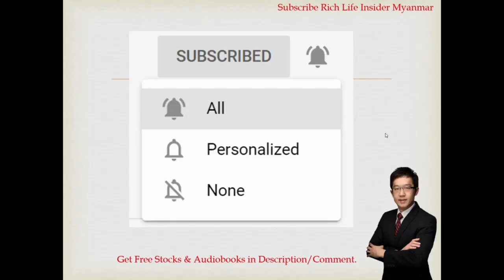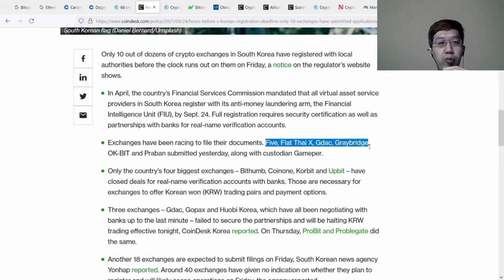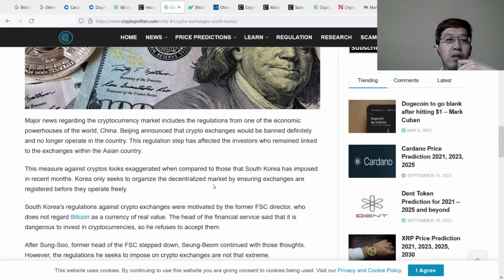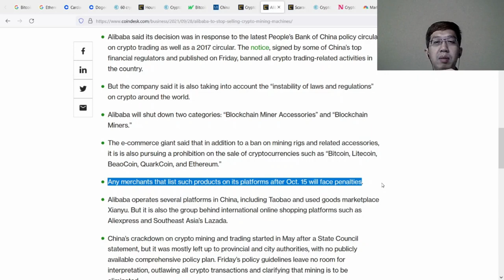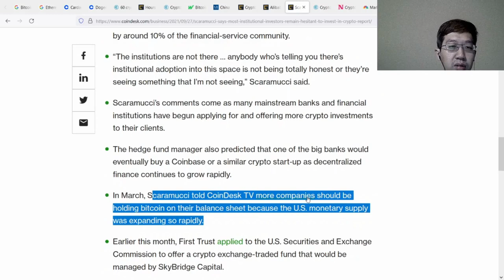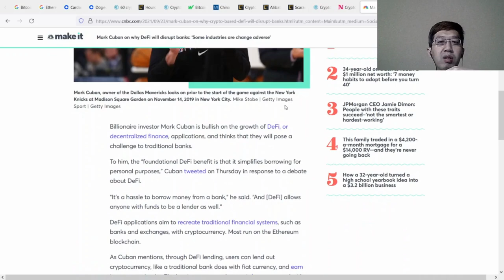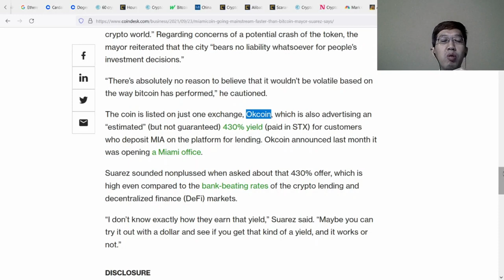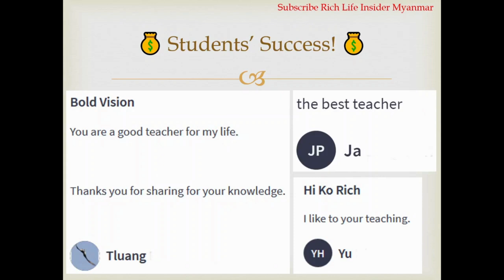💰Crypto သတင်းဆိုး သတင်းကောင်း, Korea Crypto, ဘယ်နိုင်ငံ Crypto ကြိုက်လဲ, Cryptocurrency အကြောင်း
Crypto သတင်းဆိုးနှင့် သတင်းကောင်း, Korea Crypto, ဘယ်နိုင်ငံ Crypto ကြိုက်လဲ, Cryptocurrency အကြောင်း, Crypto Myanmar

Crypto in Korea, Which Countries like Cryptocurrency, Crypto News Today, Bitcoin Trading for Beginners, Crypto Myanmar

💰📈စတော့ရှယ်ယာ သင်တန်း
💰📈Cryptocurrency သင်တန်း
💰🏡အိမ်ခြံမြေအကျိုးဆောင် သင်တန်း

💰❤️📈၁ ဒေါ်လာရှိလျှင် Amazon & Tesla စတော့ရှယ်ယာများကို ၀ယ်နိုင်သည်။ $30 ရဖို့ ဤနေရာတွင် စတော့ရှယ်ယာ ရင်းနှီးမြှုပ်နှံမှု အကောင့်ဖွင့်ပါ.

💰📈Open a stock account & get $100 promotional bonus with $5,000 deposit.

စတော့ရှယ်ယာသင်တန်း, Cryptocurrency သင်တန်း, အိမ်ခြံမြေအကျိုးဆောင် သင်တန်း, အလုပ်ရှာသင်တန်း,